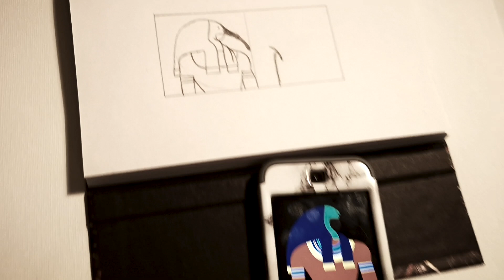THOTH painting - timelapse Acrylics Paint Portait using Golden Ratio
Materials used :
- Acryclic molding pastes
- Acryclic Paints